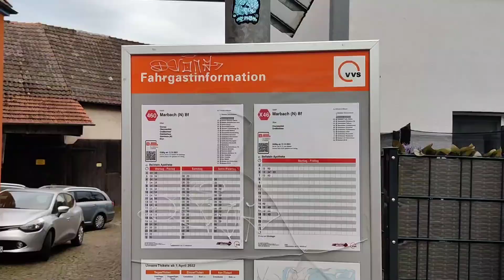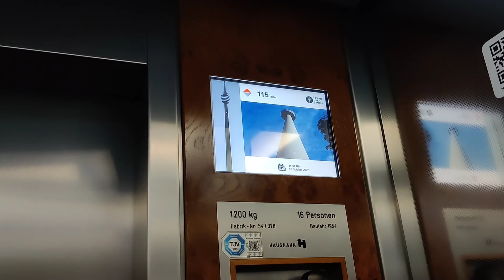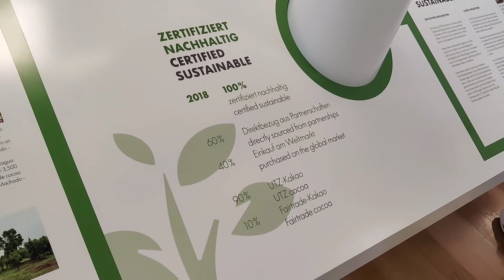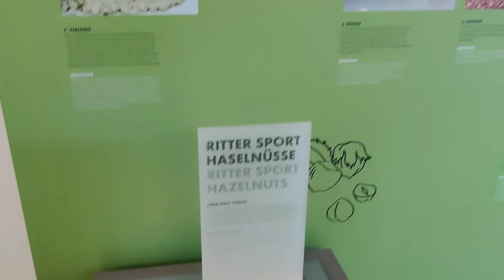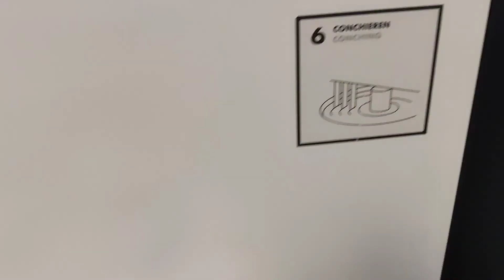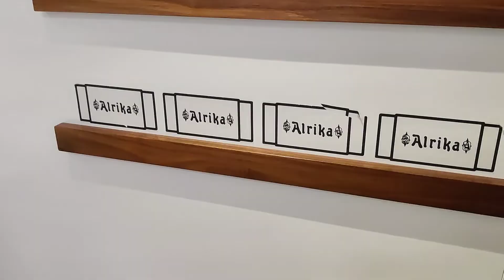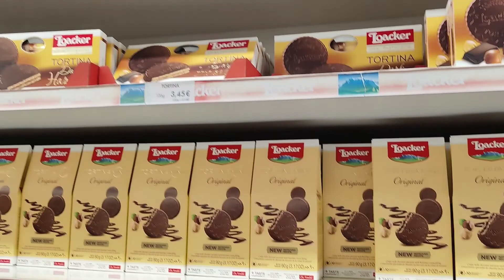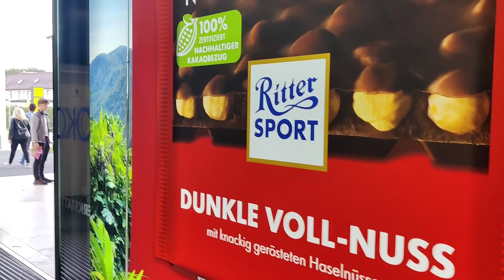Had a BAD EXPERIENCE🥺 Visiting Stuttgart TV tower & Ritter sport Chocolate Museum